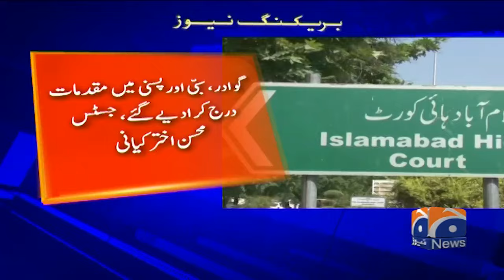How many cases were there on Arshad Sharif? Justice Mohsin Akhtar Kayani's question | Geo News